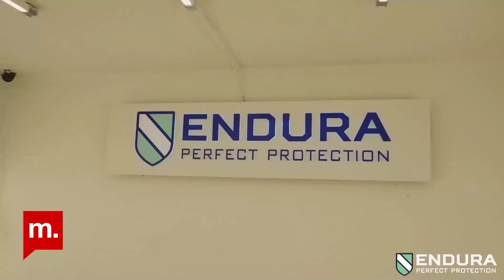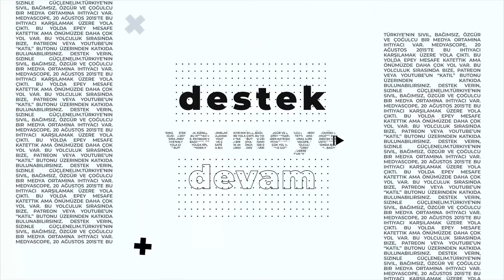Ankara Gündemi (117) - İYİ Parti Milletvekili Aydın Sezgin ile Erdoğan - Putin görüşmesi ve Suriye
Ankara Gündemi programının bu haftaki konuğu İYİ Parti Aydın Milletvekili ve eski Moskova Büyükelçisi Aydın Adnan Sezgin oldu. Programda AKP Genel Başkanı ve Cumhurbaşkanı Recep Tayyip Erdoğan ile Rusya Devlet Başkanı Vladimir Putin’in Soçi’deki görüşmesi ve Suriye’deki son durum konuşuldu.

Teşekkürler!